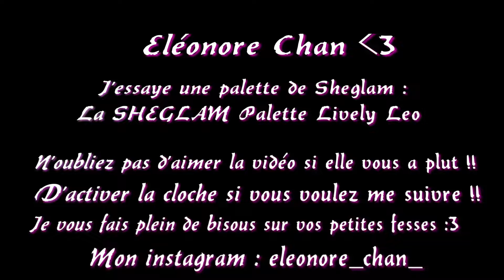J'essaye une palette de sheglam - La lively Leo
Me voici de retour pour vous jouez de m... Je rigole !! :p Je viens today pour tester une palette de FAP de Shein ! ^^
Bien sûr les produits ont été financés par ma carte bleue !! :p
Bonne vidéo !! ^^

Voili Voilou !! Bonne vidéo !!